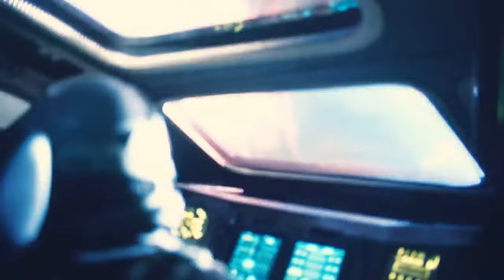BXNFXM - BLACK HOLE ft@acculbed